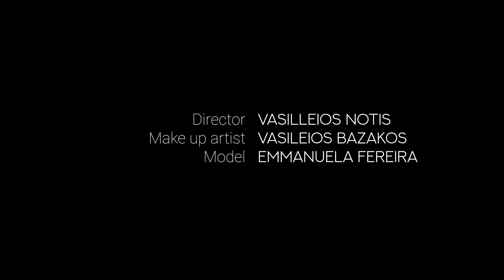Virendra SS23 Fashion Video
Fashion Video for VIRENDRA ATHENS SS23